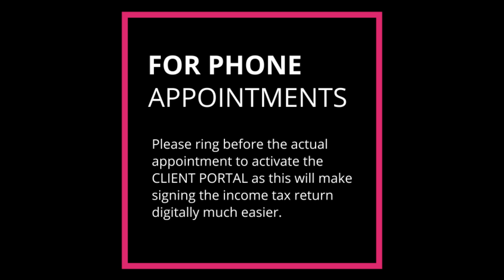EOFY 2020 APS Info & Tips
I hope these End of Financial Year 2020 Tips and information proves useful to you. Regards, Paul.